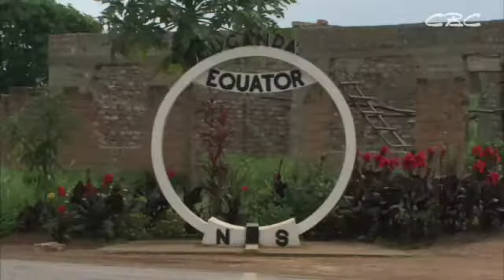Landscape from Africa Part2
Great Rift Valley in Kenya, Sunrise, Coastline etc.